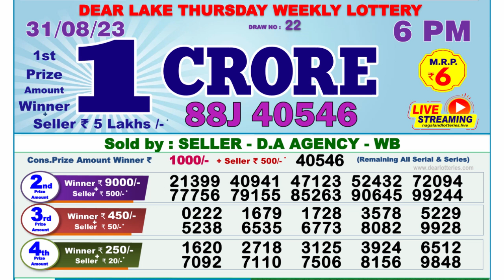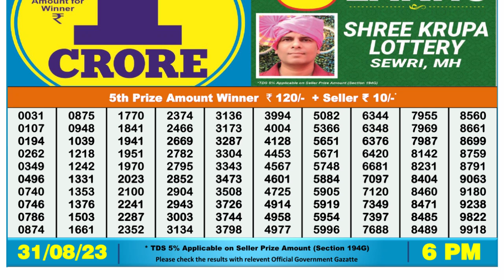Dear Lottery Sambad 6pm today 31.08.23 Nagaland State Lottery Result